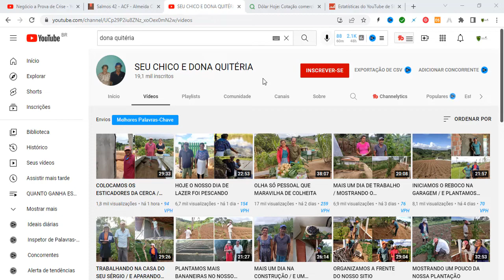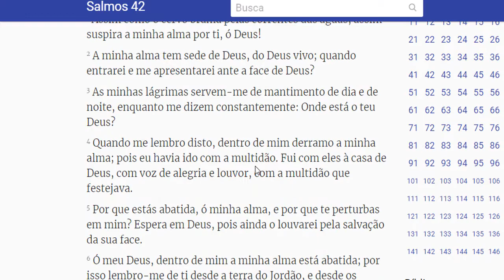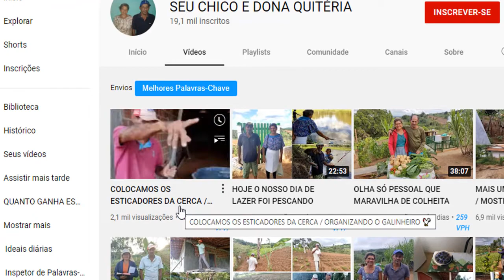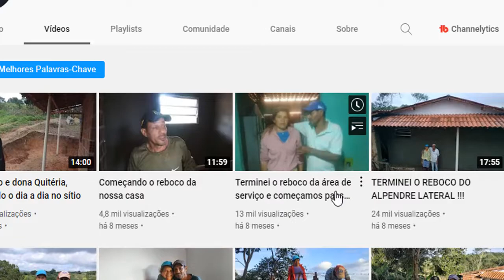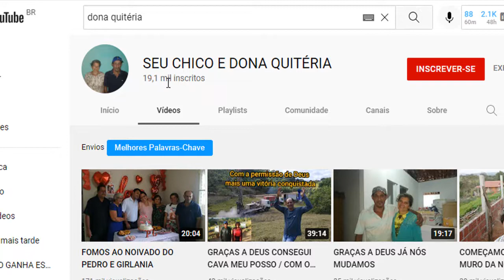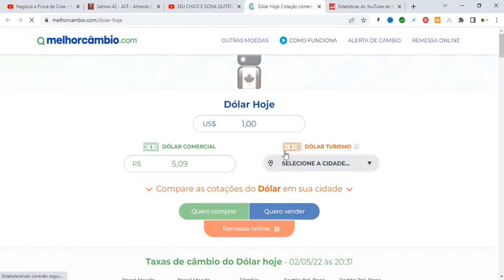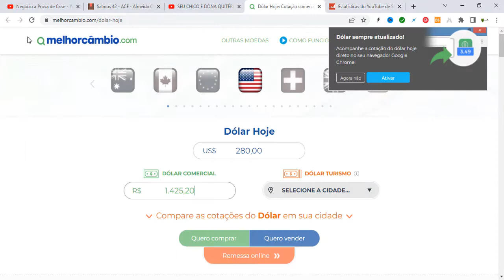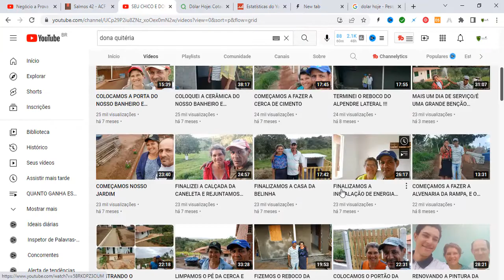QUANTO GANHA SEU CHICO E DONA QUITÉRIA NO YOUTUBE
Essa informação já são pública no site Socialblade, Por isso fazemos os vídeos para vocês quanto ganha esse Youtube com os anúncios do Google Adense
Se vc quer saber quanto ganha o canal do youtube que vc segue  deixe sua pergunta nos comentários  que vamos trazer o vídeo aqui no canal do seu youtuber blz!!

Obrigado a todos!!!